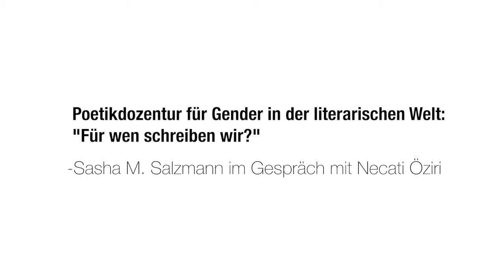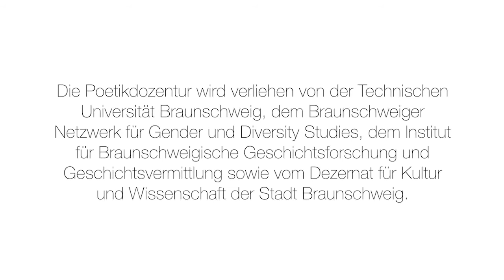"Für wen scheiben wir?" – Sasha M. Salzmann im Gespräch mit Necati Öziri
Die diesjährige Poetikdozentur mit der Preisträgerin Sasha Marianna Salzmann findet aufgrund von Covid-19 online statt.

Informationen zur Poetikdozentur sowie zur aktuellen und vorangegangenen Preisträger*innen finden Sie auf den Seiten der Kooperationspartner*innen

Die Poetikdozentur wird gemeinsam getragen von der der Stadt Braunschweig, dem Braunschweiger Netzwerk für Gender und Diversity Studies sowie der Technischen Universität Braunschweig mit der Fakultät für Geistes- und Erziehungswissenschaften und dem Institut für Germanistik sowie dem Institut für Braunschweigische Regionalgeschichte.

Im Gespräch genannte Literatur und Autor*innen:

Sasha Salzmann: Außer sich. Suhrkamp 2018.
Die Verlobung in St. Domingo – Ein Widerspruch. Ein Theaterstück von Necati Öziri gegen Heinrich von Kleist. Theaterstück aufgeführt am Maxim Gorki Theater Berlin Spielzeit 2019/20.

Gott Vater Einzeltäter – Operation Kleist. Ein Theaterstück von Necati Öziri. Uraufführung im Nationaltheater Mannheim (NTM) geplant im Januar 2021. Podcast anlässlich der Berufung als künftiger Hausautor mit kurzer Passage zum Stück

Peter Handke (ohne Nennung eines konkreten Werkes)

Audre Lorde (1984): Frauen definieren ihre Unterschiede neu. In: Sojourner Truth, Angela Davis, The Combahee River Collective, Barbara Smith, Audre Lorde: Schwarzer Feminismus. Grundlagentexte. Hrsg. von Natasha A. Kelly. Unrast 2019.

Weitere Namen ohne Nennung eines konkreten Werkes: Maya Angelou, bell hooks, Joan Nestle,
Get Deutsch or die Tryin. Ein Theaterstück von Necati Öziri. Theaterstück aufgeführt am Maxim Gorki Theater Berlin Spielzeit 2016/17.
Nadine Gordimer (ohne Nennung eines konkreten Werkes)

Unerwähntes im Regal aufgestellt:
Fatma Aydemir, Hengameh Yaghoobifarah (Hg.): Eure Heimat ist unser Alptraum. Ullstein 2019.
James Baldwin: Giovannis Zimmer. Rowohlt 1963.
Paul B. Preciado: Testo Junkie. Sex, Drogen und Biopolitik in der Ära der Pharmapornografie. B-books 2016.
Audre Lorde und Adrienne Rich: Macht und Sinnlichkeit. Ausgewählte Texte. Hrsg. von Dagmar Schultz. Orlando 1991.